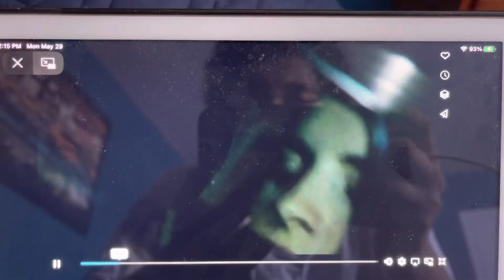Super Écran - Another Earth Preview (2012)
From Claude St-Arnaud’s Vimeo page